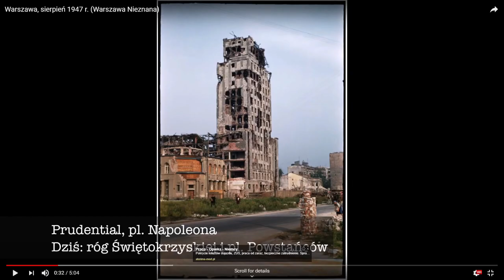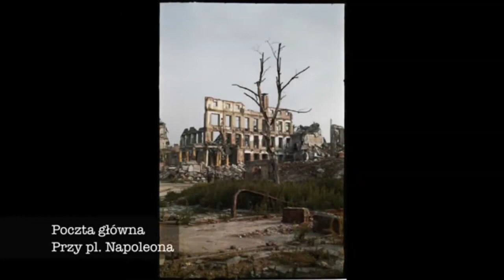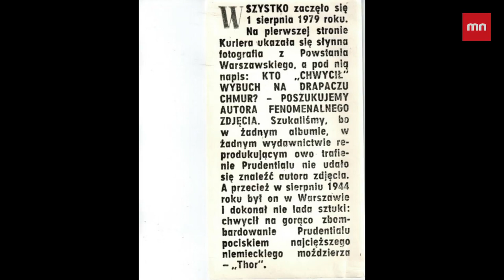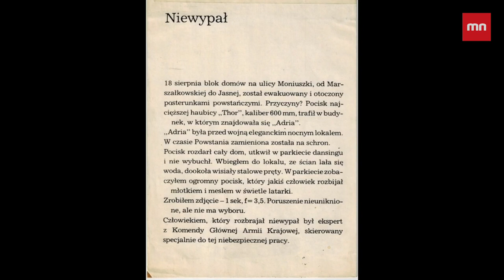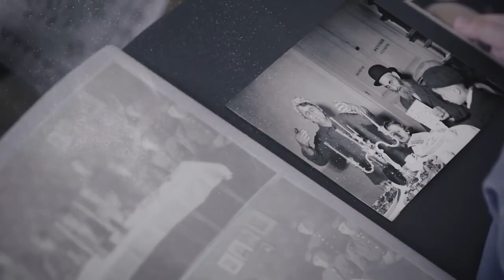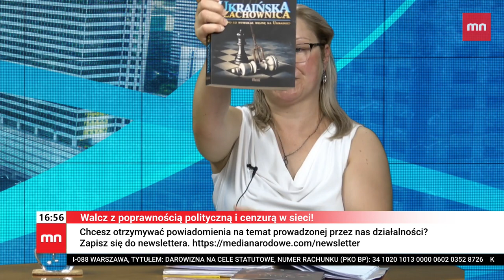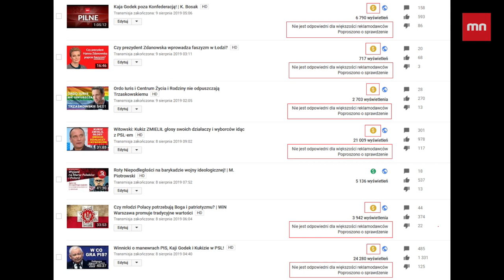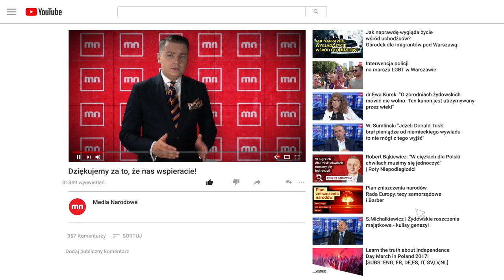Żydzi mordowali Polaków w trakcie Powstania Warszawskiego 1944 - Ewa Rzeuska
Żydzi mordowali Polaków w trakcie Powstania Warszawskiego!
Ewa Rzeuska